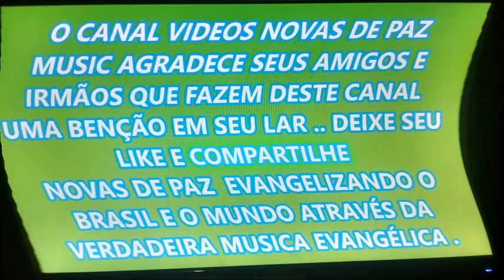PLAY BACK O PODER DE DEUS COM IVONE E VALÉRIA